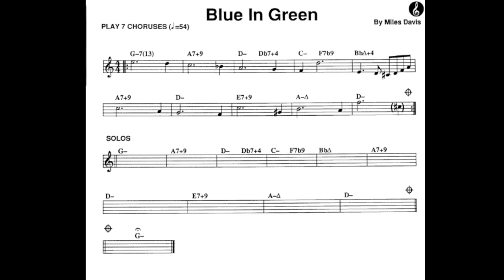Miles Davis Blue in Green |Play Along |Backing Track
mettendo a tua disposizione basi Play Along,
trascrizioni, lezioni e molto altro.
 Buon divertimento.

Michele Paternoster
Bass player 🎸